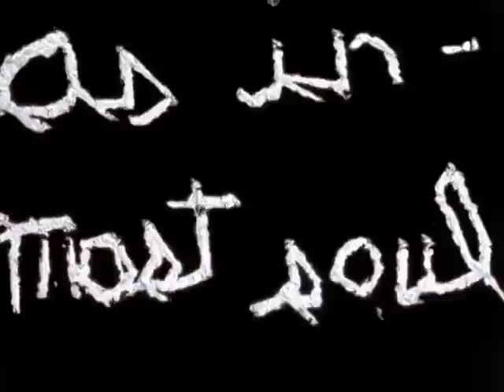Stan Brakhage - First Hymn to the Night - Novalis [1994]